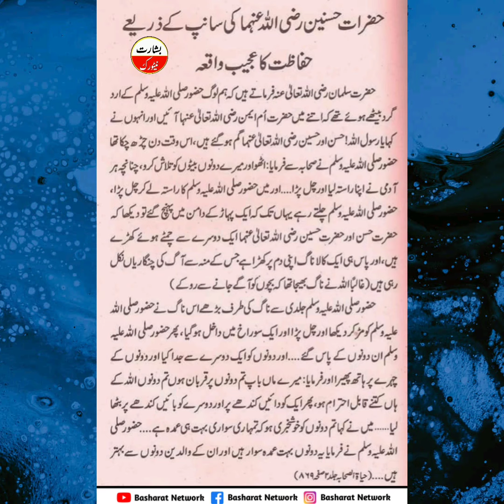Hazrat Hassan Aur Hussain Ki Gumshudgi Ka Waqia | Basharat Network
Our channel is dedicated to spreading the teachings of Islam and promoting peace, love, and harmony among all people. Our videos cover a wide range of topics including faith, spirituality, social issues, history, and culture. We strive to provide our viewers with engaging and informative content that helps them deepen their understanding of Islam and its teachings. Join us on this journey of seeking knowledge and building a strong connection with Allah (SWT). JazakAllah Khairan!"

Islamic art and architecture,Islamic literature,Islamic science,Islamic economics,Islamic finance,Islamic banking,Islamic investments,Islamic charities,
Islamic social issues, Basharat Network

Islam
Quran
Hadith
Prophet Muhammad
Sunnah
Islamic history
Islamic civilization
Islamic culture
Islamic law (Sharia)
Islamic ethics
Islamic spirituality
Islamic faith
Islamic education
Islamic philosophy
Islamic jurisprudence
Islamic rituals
Islamic festivals
Islamic art and architecture
Islamic literature
Islamic science
Islamic economics
Islamic finance
Islamic banking
Islamic investments
Islamic charities
Islamic social issues
Basharat Network